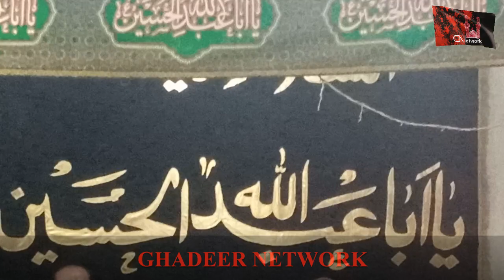Har Kadam Par Ro Raha Hai Noha Shahadat Imam Sajjad AS || 25 Muharram Noha 2021 || Ghadeer Network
Date: 23 Muharram 2021/1443h

On the Martyrdom Of Imam Sajjad (as) Many Condolences to Prophet Muhammad (Saww) and Hazrat Fatima Zahra(SA) and Especially to Imam e Zamana (AJF).

GHADEERNETWORK Youtube Channel for More Videos. Jazak Allah

Copyright prohibited ⓒ - Ghadeer Network